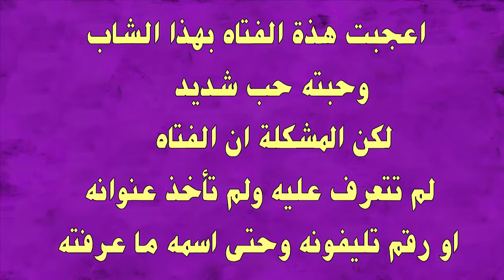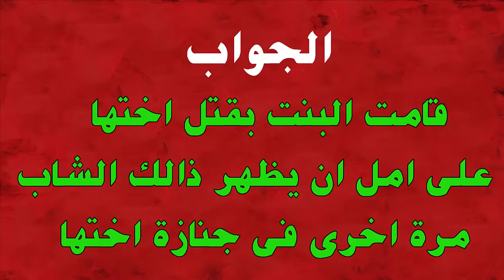لغز حير الملايين !!!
لغز اذا اجبته صح فأنت تحتاج الى طبيب نفسى
اترك اجابتك في تعليق